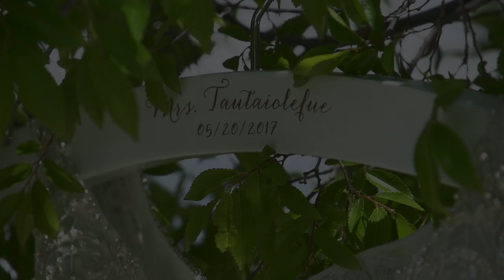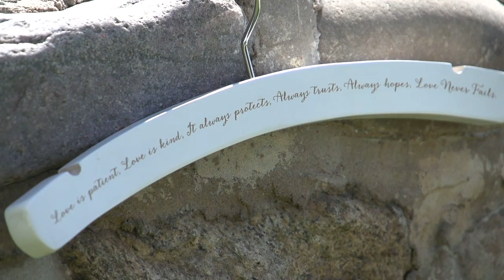Chantelle & Andrew Wedding Highlight Film